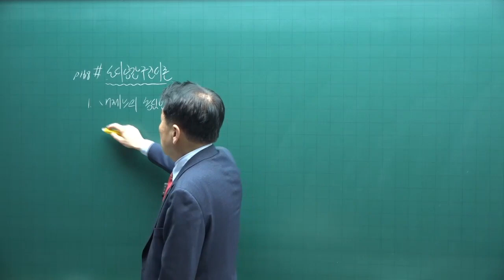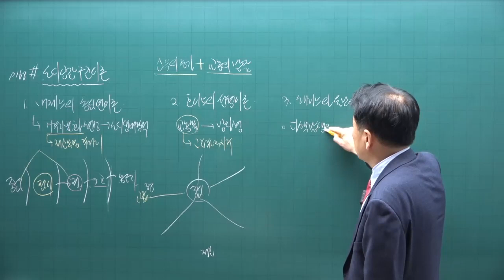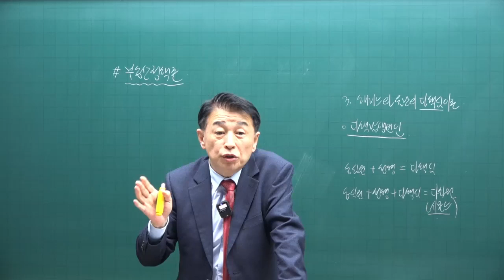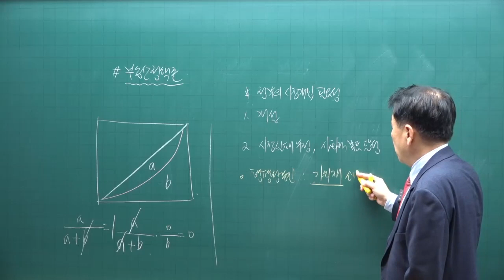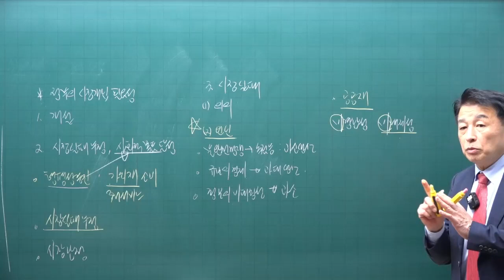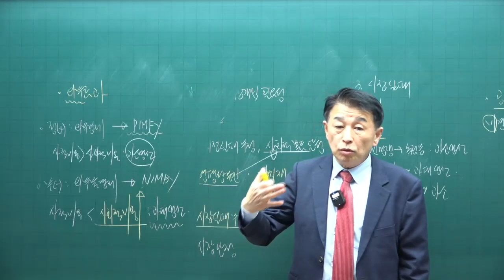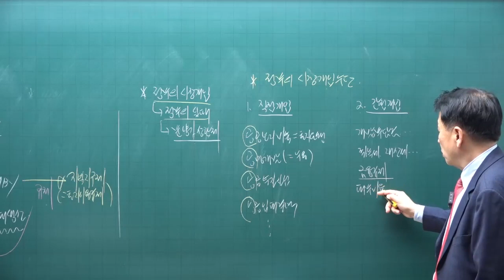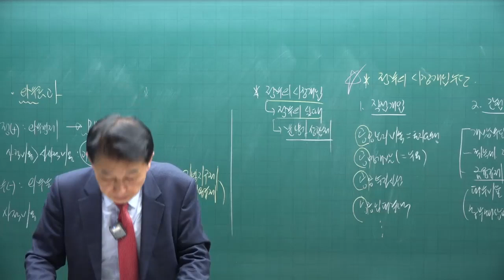[공전무 - 공인중개사 무료인강] 2023년 공인중개사 시험과목 부동산학개론 정윤찬 교수 심화이론 11강